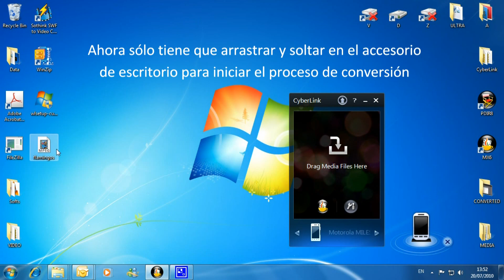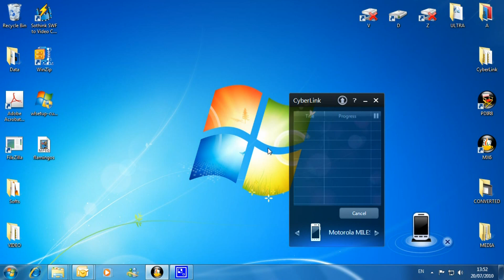CyberLink MediaEspresso 6 - El Convertidor Media Más Rápido - Accesorio de Escritorio